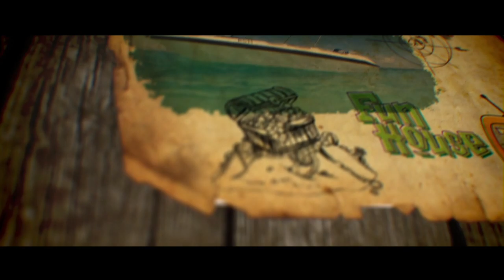REAL LIVE SAND DOLLAR FOUND IN BERMUDA BY SHIPWRECK...